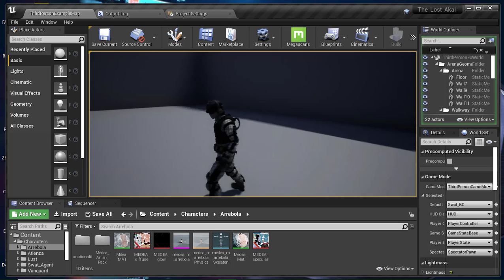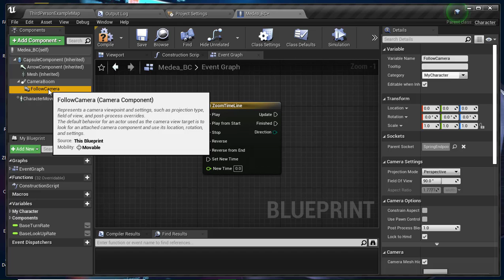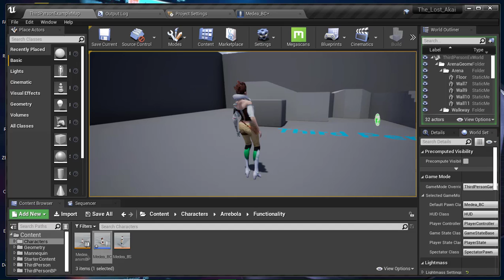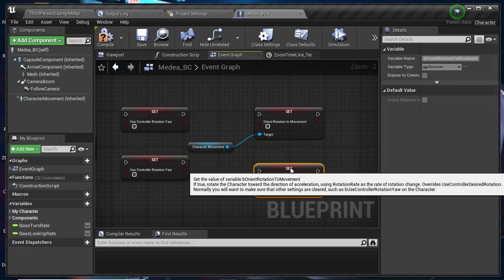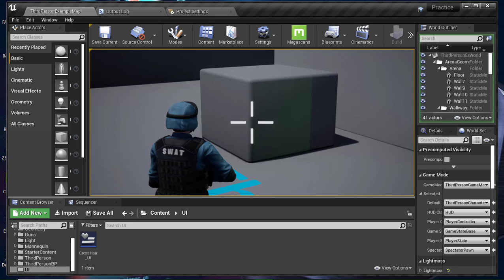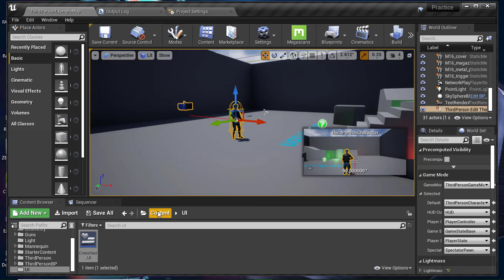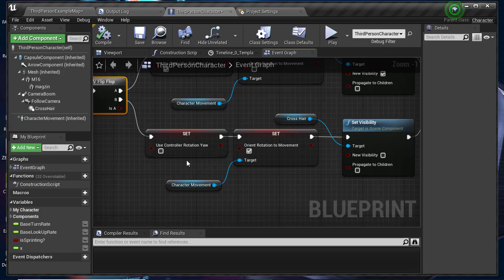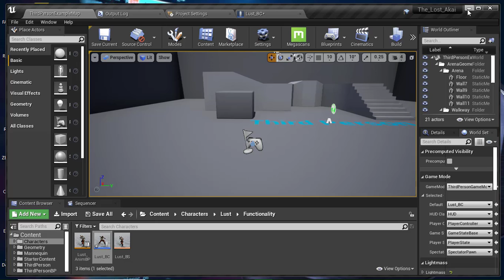Zooming, CrossHair and Aiming in UE4 tutorial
This channel is about fun of Games,
Programming and Educational Tutorials,
gameplay videos and many more